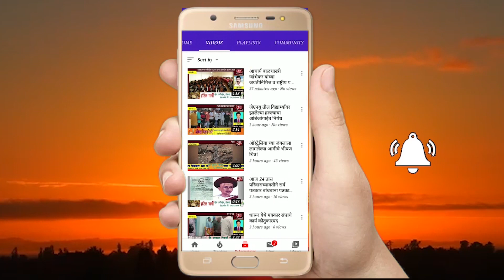गडमुडशिंगीच्या बाबा ग्रुप तर्फे शंभराव्या जयंतीनिमित्त अण्णाभाऊ साठे यांना अभिवादन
गडमुडशिंगीच्या बाबा ग्रुप तर्फे शंभराव्या जयंतीनिमित्त अण्णाभाऊ साठे यांना